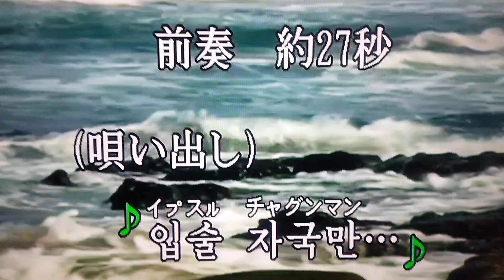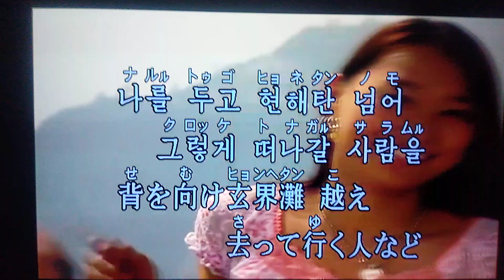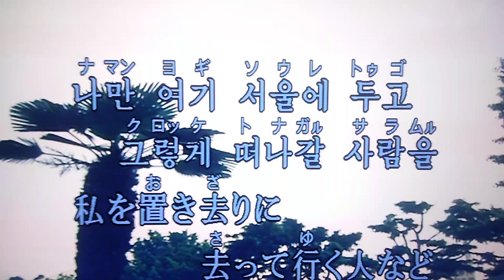현해탄ーヒョンヘタン(玄界灘)一 Ｃｏｖｅｒ